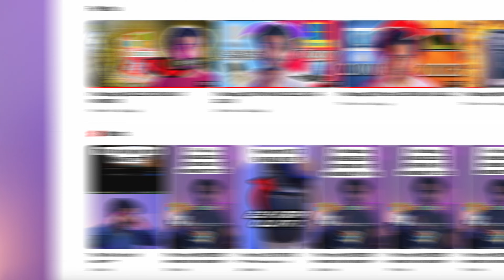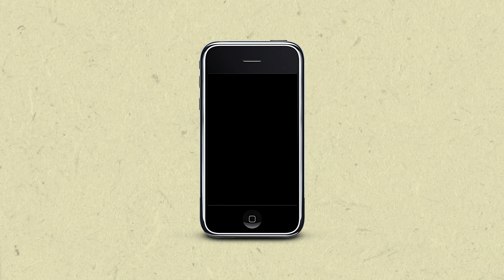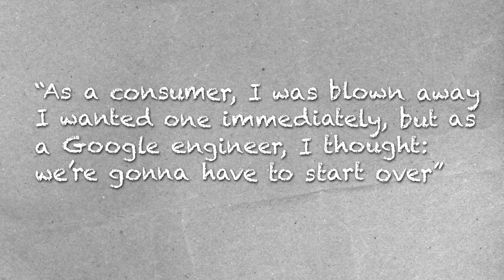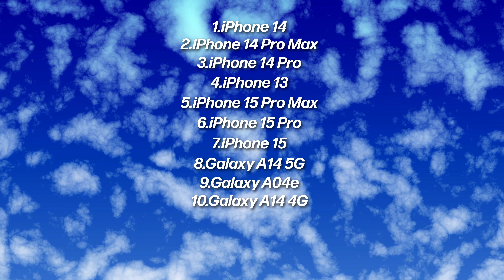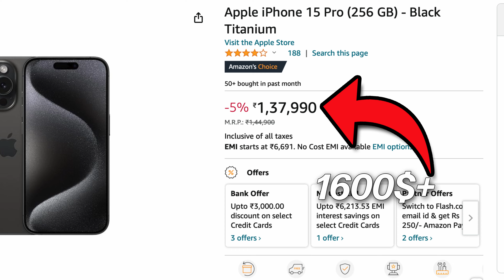How Android COPIED IPHONE (AND FAILED ANYWAYS!!!)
and yes, they did copy it